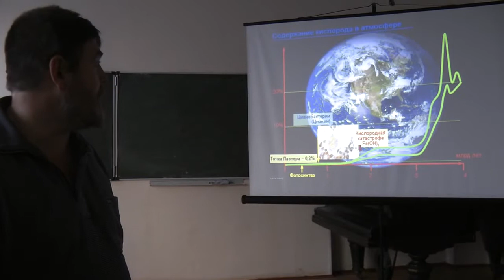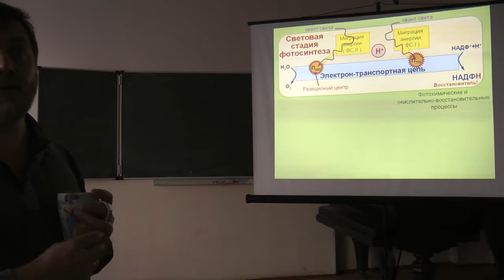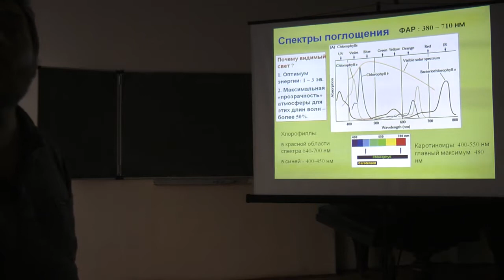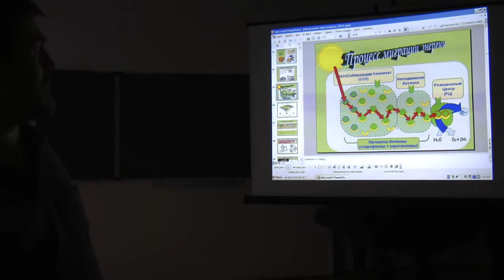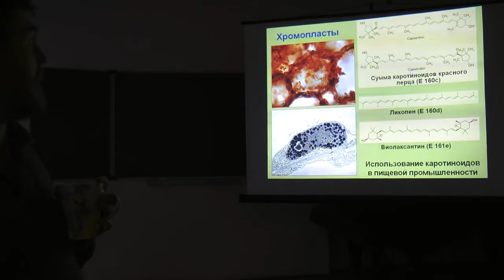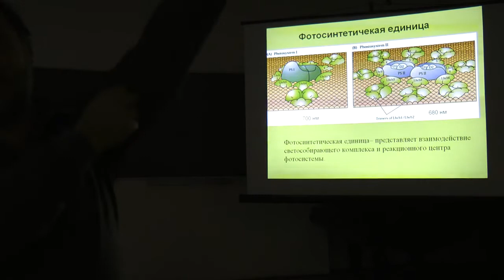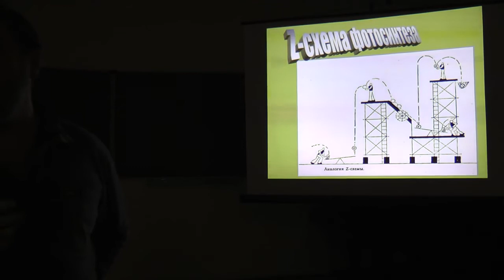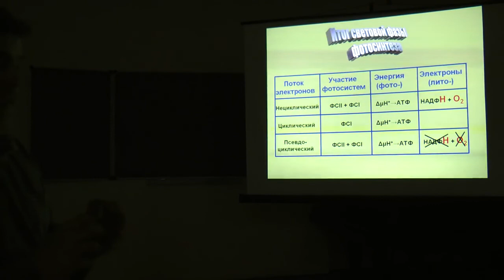Физиология растений. Часть 1. Чуб В.В. 08.11.2014 edit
Подготовка к олимпиаде (лекции 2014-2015)